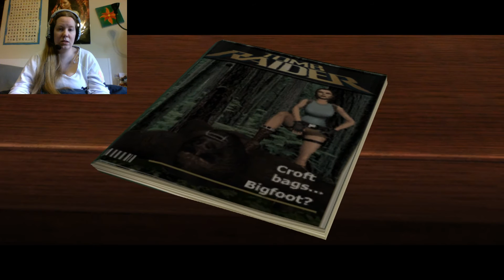Relearning the Basics - Tomb Raider Anniversary Episode 1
Plus I get jump scared by a bear!